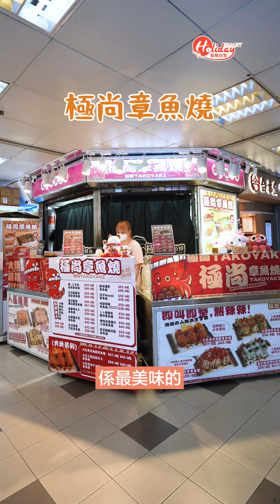【葵廣100蚊掃街🛒小編對決💥】食爆人氣炸雞🐔＋新開港式冷麵😻